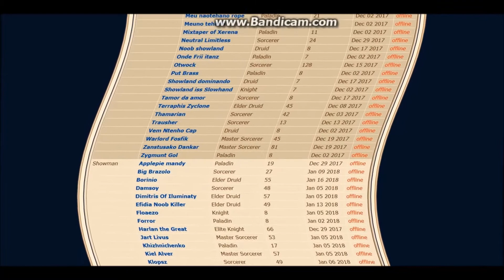Tibia PK Buteco adventures Part 9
Hi boi readi for pk.